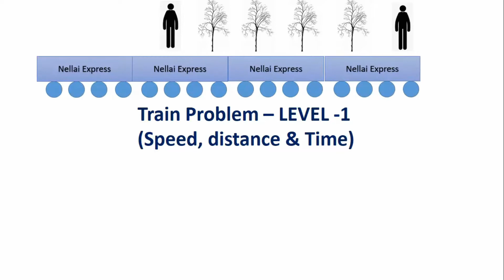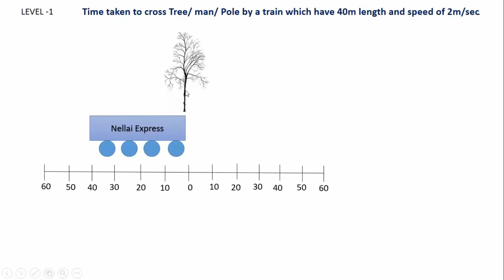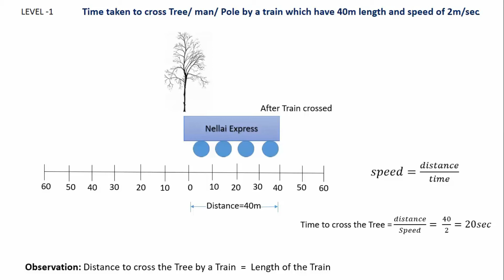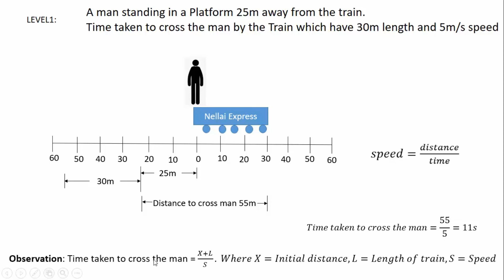Train problem in tamil- level 1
Train problem - speed, distance and time.